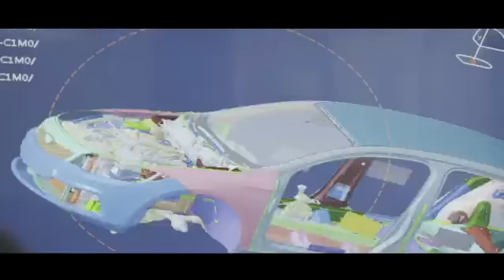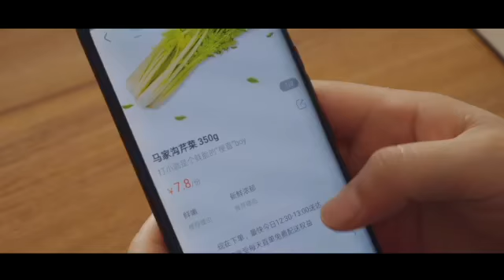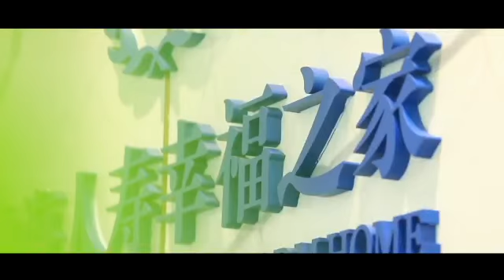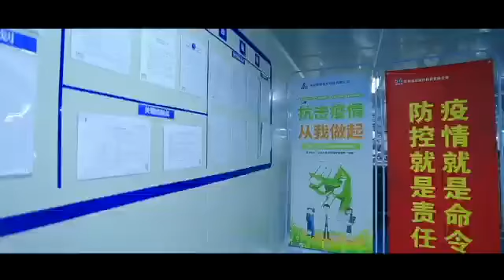Baoneng group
‎fuli857588 发来的视频